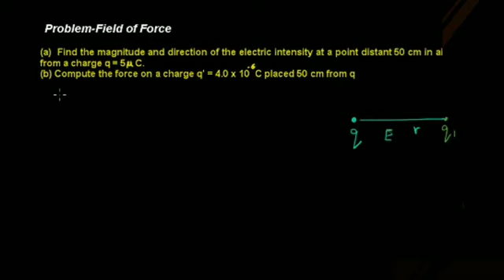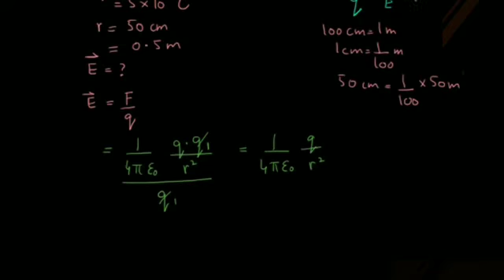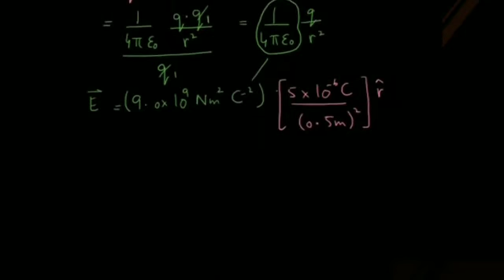2nd year class no#6 Problem on field force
2nd year physics